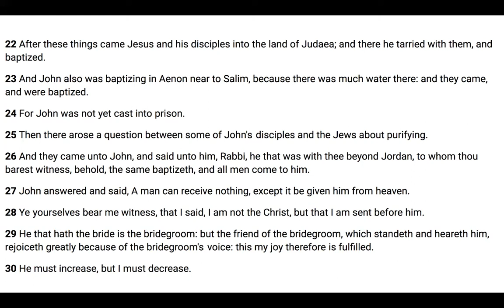7-18-2021 Prerecorded Sunday School John 3:22-30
John the son of Zebadee records the move from Jerusalem to the countryside where Jesus will have his disciples learn how to baptize and witness his teachings. John the Baptist is recorded for his response to the fact that Jesus is increasing and why.